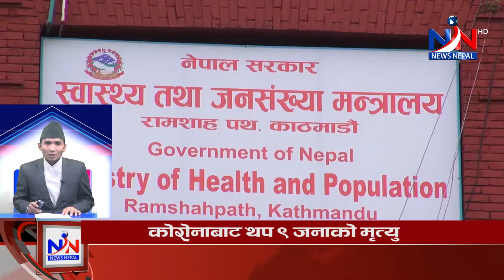दुनियाका अहिलेसम्मका ताजा Headlines न्युज.